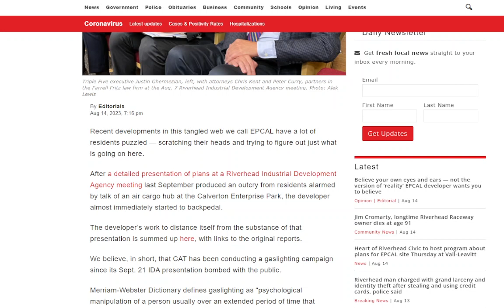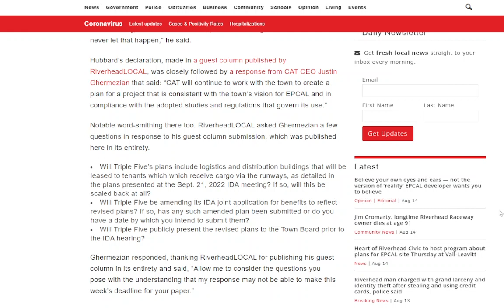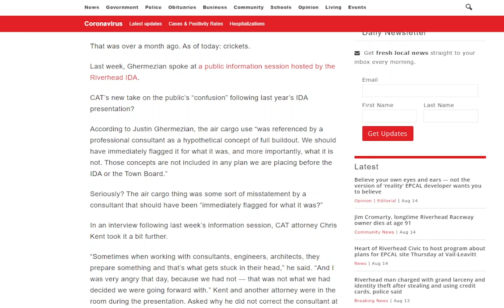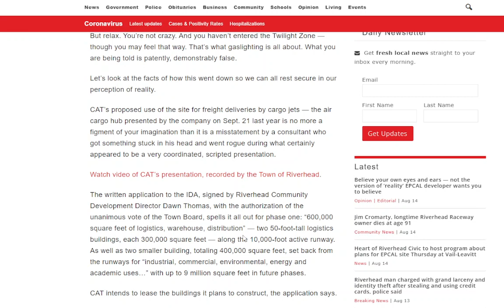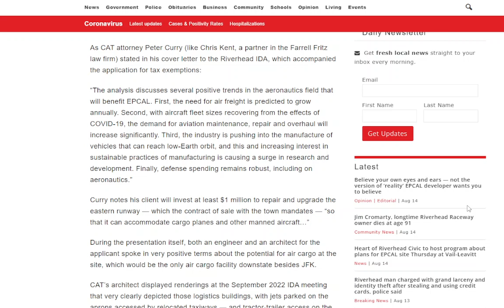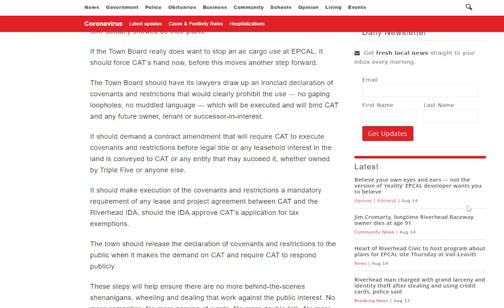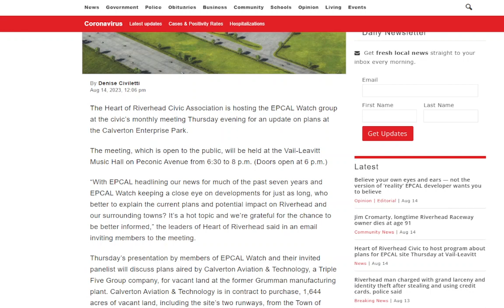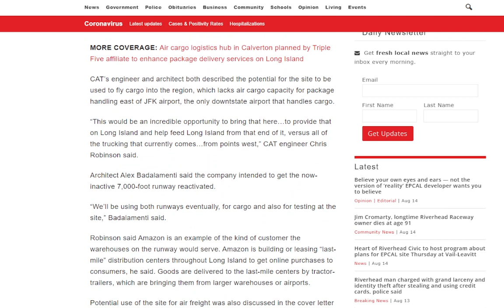C.A.T. is Gaslighting To Fool The Public As To How The Pine Barrens at EPCAL Will Be Destroyed